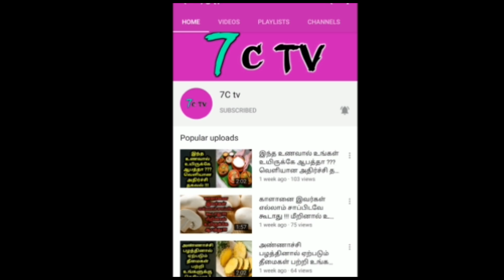அதிமுகவில் வழிகாட்டுதல் குழு என்றால் என்ன ? அவர்களின் அதிகாரம் என்ன ? வெளியான அதிர்ச்சி தகவல் !